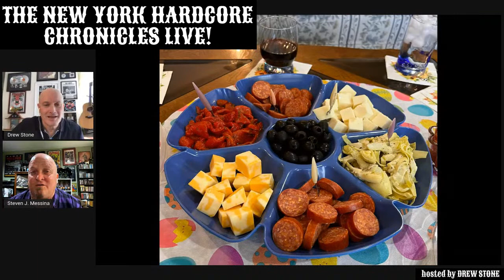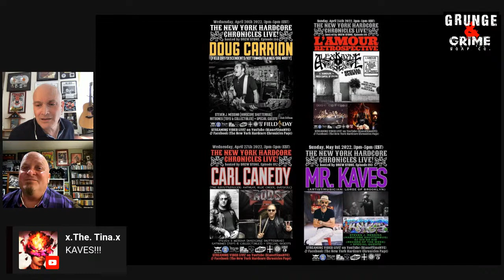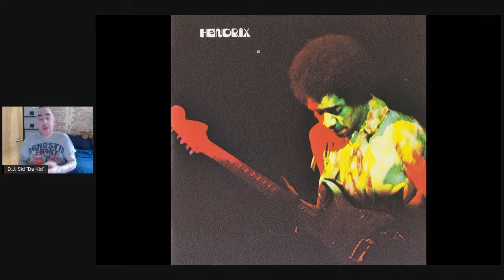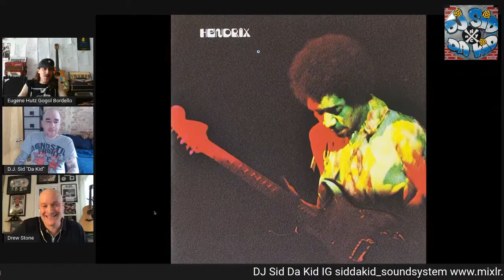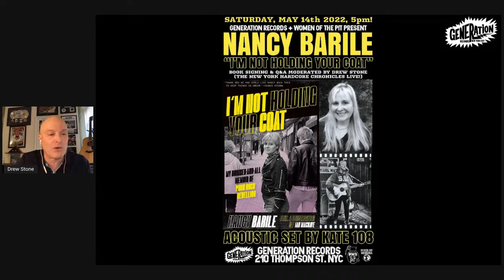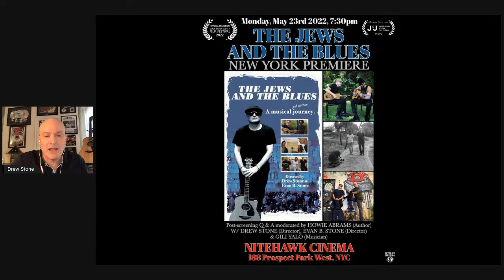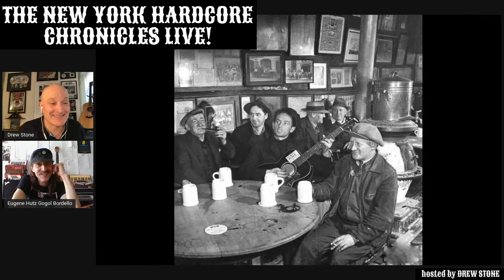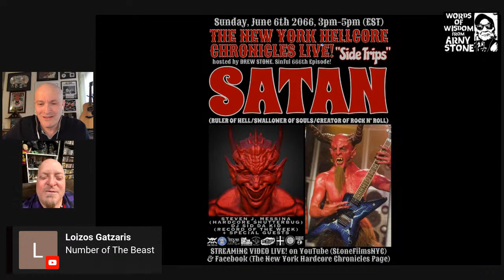The NYHC Chronicles LIVE! Ep. #189 Eugene Hutz (Gogol Bordello)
Sun. 4/17 @ 3:00 pm (EST) The NYHC Chronicles LIVE! Ep. #189 Eugene Hutz (Gogol Bordello) w/ "Hardcore Shutterbug" Steven J. Messina & "Record of the Week" by Sid da Kid.